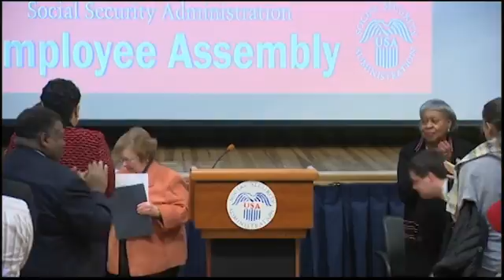Mikulski Announces Federal Funds to Upgrade and Repair Social Security Administration Headquarters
On Tuesday, January 5, 2016, U.S. Senator Barbara A. Mikulski, Vice Chairwoman of the Senate Appropriations Committee, visited the Social Security Administration (SSA) headquarters in Woodlawn, Maryland. Senator Mikulski announced the Consolidated Appropriations Act of 2016, recently passed by Congress and signed into law, includes $150 million she secured for the design, engineering and construction of a renovated Altmeyer Building at the agency’s headquarters. This federal funding will allow for needed upgrades and repairs to the 55-year-old building, and support SSA federal employees working to fulfill the mission of Social Security.